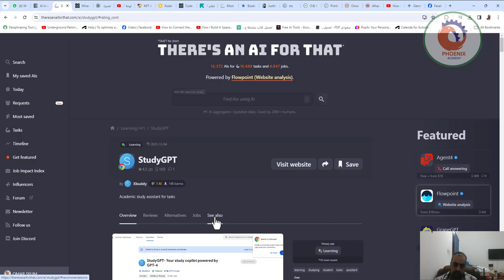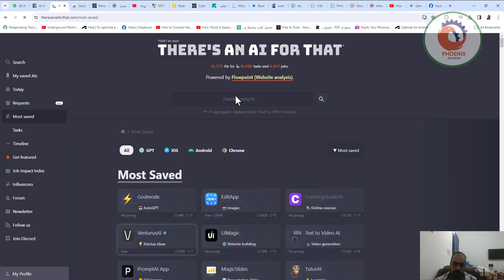اهم مواقع الذكاء الاصطناعي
❤️ روابط التواصل
✅ انستجرام